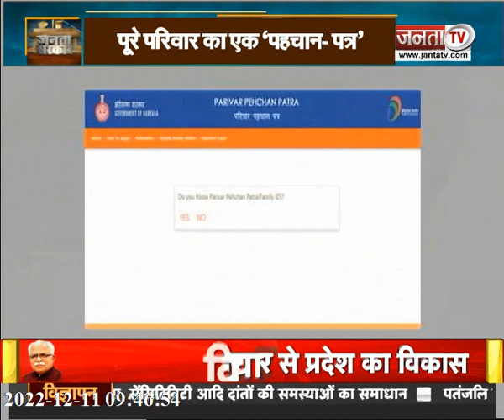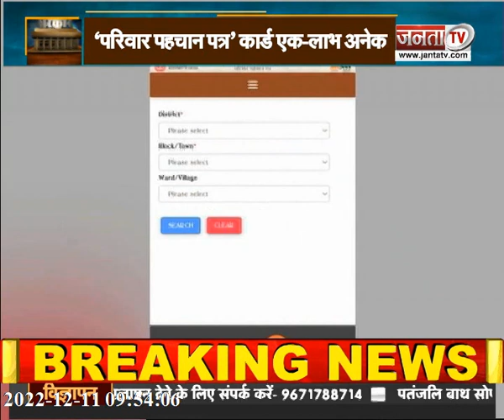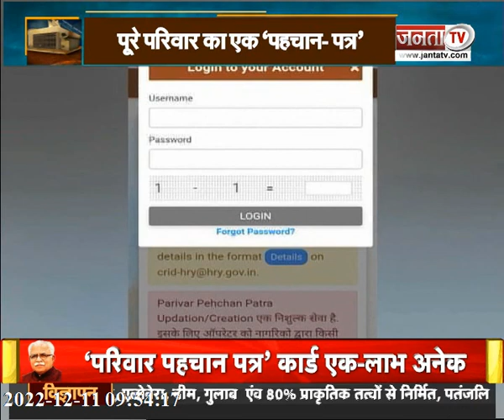Janta Sarkar : हरियाणा और प्रदेश सरकार से जुड़ी हर छोटी-बड़ी खबर पर देखिए Janta Tv की ये खास पेशकश